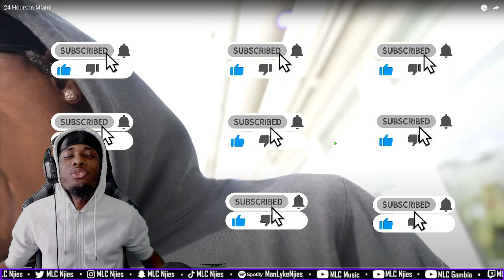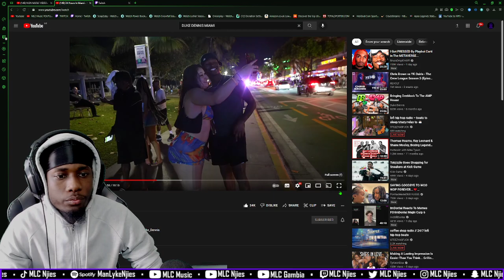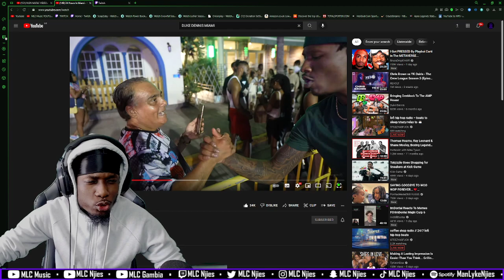Duke Dennis 24 Hours In Miami [REACTION] | MLC Njies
Duke Dennis 24 Hours In Miami